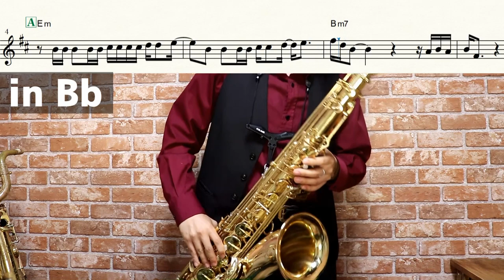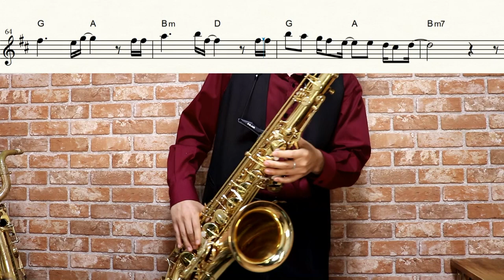【BLEACH】アニマロッサ【楽譜】"Anima Rossa" ポルノグラフィティ サックスで吹いてみた Saxophone Cover [Sheet]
アニメ：BLEACH
曲名：アニマロッサ
アーティスト名：ポルノグラフィティ

作詞・作曲：岡野昭仁

「歌っちゃ王」様

ポルノグラフィティ『アニマロッサ』MUSIC VIDEO (アニメ『BLEACH』第11期OPテーマ)